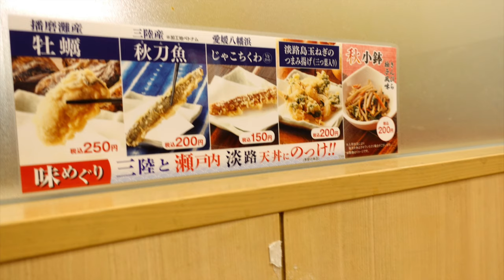【天丼てんや】N0.11. 秋天丼をお祝いビート共に食す ＃1532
八千代緑が丘駅前のイオン内の店舗で秋天丼を食べてきました、午前中の頚椎症神経痕症の治療が終了しました。